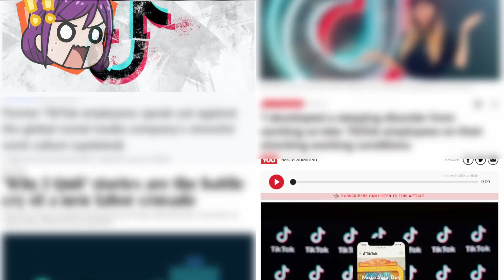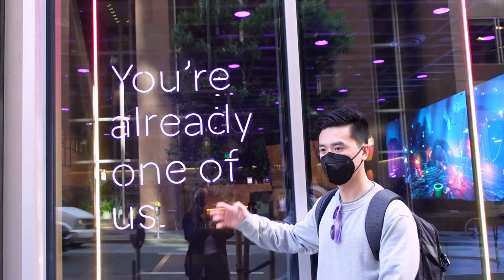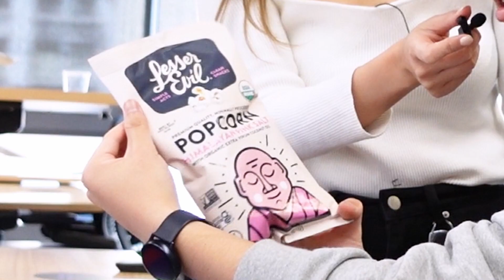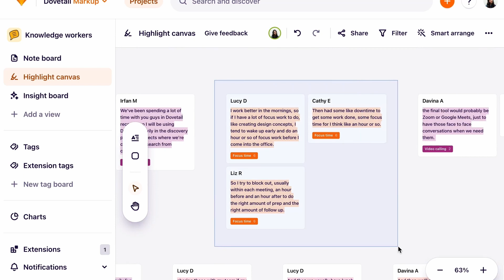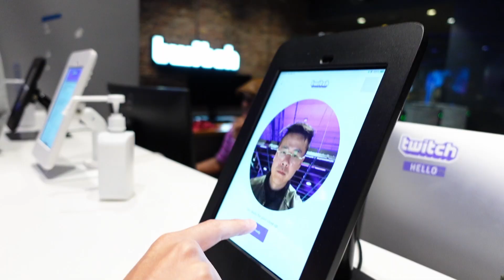My last day as a Twitch software engineer (why I quit + what's next?)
check out Dovetail with my unique link!

OUR LAST DAY AT THE TWITCH OFFICE!! 🥹

as you all may or may not know, my partner, kevin, was an engineer at twitch for almost 5 years. i consider myself an honorary twitch employee from the many times i’ve visited him at work and the number of twitch happy hours i've been to. fun fact: their previous COO, kevin lin, hung out in taiwan during the pandemic and I got to hang out with him several times when I was living there last year! twitch staff is everywhere!

(my) kevin really loved his time at twitch. he met an amazing community of smash players there (they've got some legit pros!) i asked him what was a MUST-HAVE for his last day in office and his answer was…well, you’ll have to watch the video to find out (hint: it’s a circle-shaped sweet😉) hope you all enjoyed the twitch office tour :D as grad szn is coming to an end, who knows, maybe some of you new grads might be interested in applying here?!

anyhow, these past few weeks have been hectic flying back and forth from LA to SF, but the time spent with everyone made it worth it. let’s hear what some of you guys are up to so far this summer in the comments below 👀

with love,
chlo ♡

✨ faq ✨
name: chloe (she/her)
ethnicity: taiwanese-american ♡ 我愛台灣
location: ny ➭ sf ➭ tw ➭ la
about: i'm a creative and a product manager in tech sharing my journey through career, life, and finding my voice! previously worked at meta, google, tiktok, and startups.
watch my latest vids!!

📷 gear 📷
mirrorless camera ➭
vlogging camera ➭
editing software ➭ premiere pro, procreate

🎵 music 🎵
Epidemic Sounds
current sub count: 44.3k beautiful souls